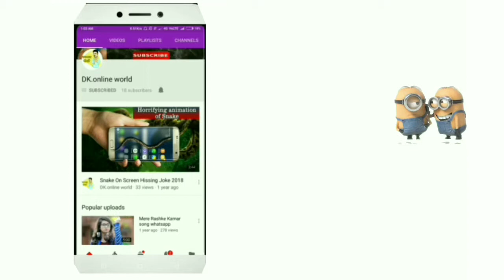मगरमच्छ आया गंगा नदी || में फिर हुआ हैरान कर देने वाला हादसा😢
Magarmachch video eding..

alligator,alligators,crocodile,crocodiles,dangerous,poison,venom,the everglades,florida,heiko

 kiera,crocodile vs python,animal

 planet,conservation,world news,